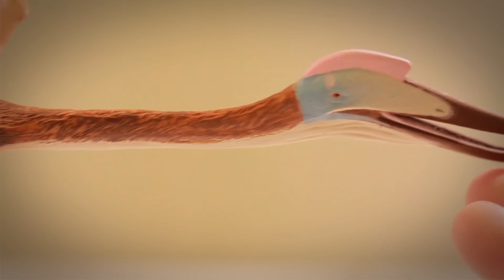SAFARI NEUHEIT 2017 !!! Quetzalcoatlus - Review #126 (german)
Safari Neuheit 2017 - Quetzalcoatlus
Animierte Dinos im Intro: Framy App